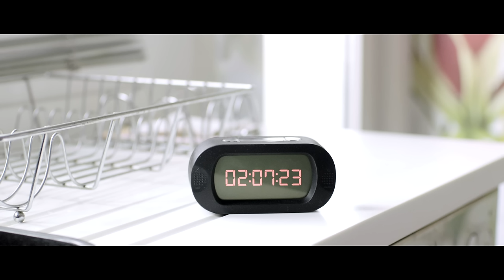Gokhan Keser - Hiç Vaktim Yok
Music video by Gokhan Keser performing Hic Vaktim Yok. (C) 2014 SONY MUSIC ENTERTAINMENT TURKEY